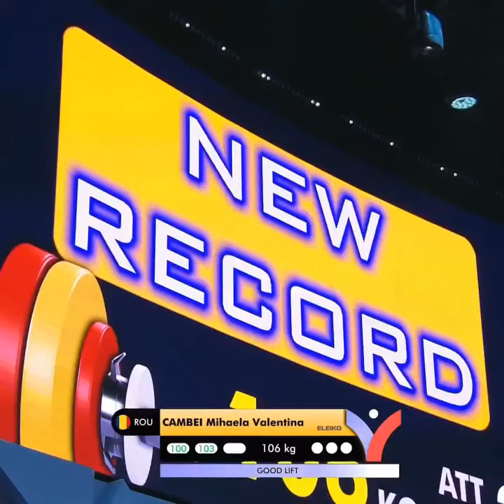European championship 49 kg Gold medalist clean and jerk @cambei Mihaela valentina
European championship 49 kg Gold medalist@cambei Mihaela valentina
All clean and jerk lift